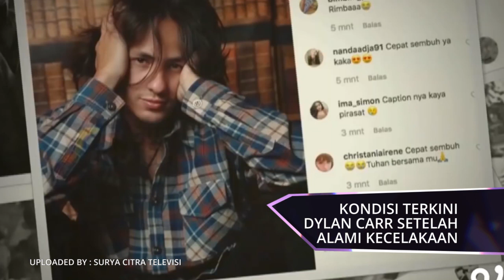Kondisi Dylan Carr Setelah Alami Kecelakaan | ZOOM IN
DylanCarr menjalani perawatan intensif karena kecelakaan mobil di tol dalam kota pada Kamis 31 Oktober 2019 lalu. Mobil yang ditumpangi nya rusak parah dan menabrak bagian belakang truk. Hana Saraswati, mantan pacar dari Dylan Carr mengaku sangat terpukul atas kejadiaan tersebut. Saat mendapat kabar tersebut, Hanna langsung berangkat kerumah sakit tempat dimana Dylan Carr dirawat.